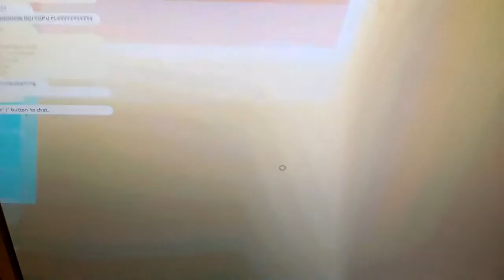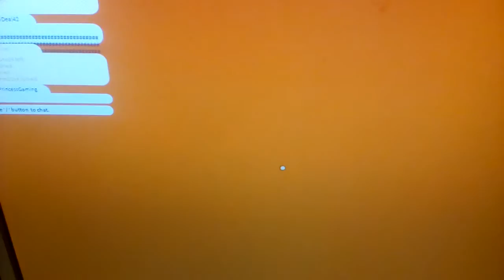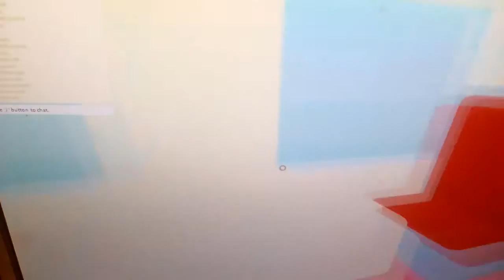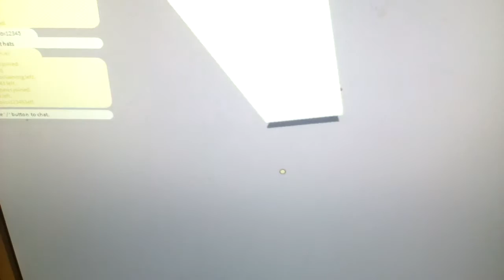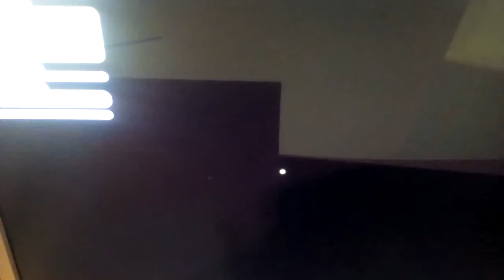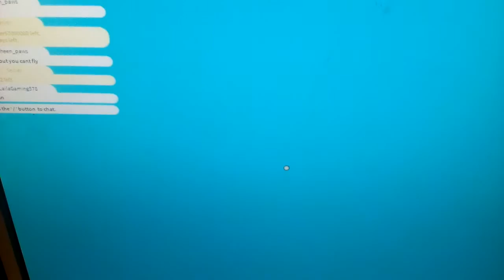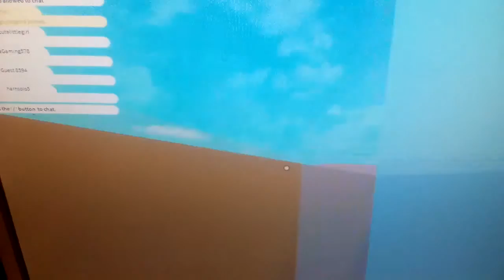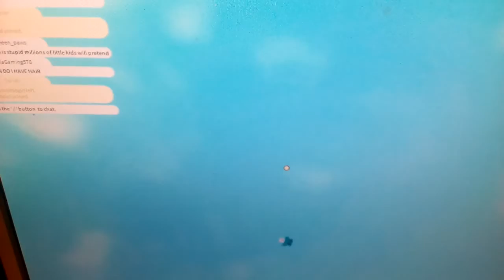LÉTACÍ VLAK A VLAKOVÉ ŠÍLENSTVÍ #1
PETR